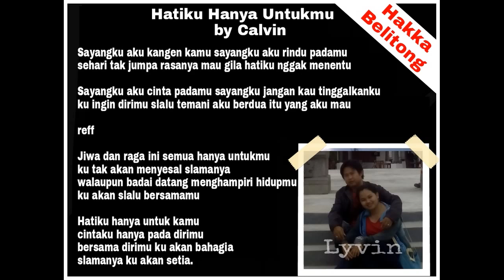Hatiku Hanya Untukmu by Calvin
Hakka Belitong